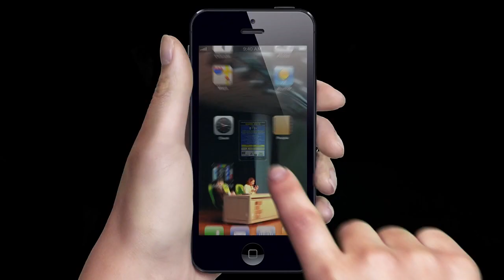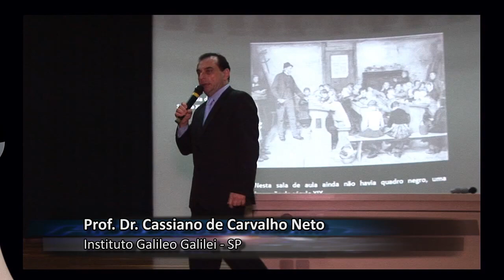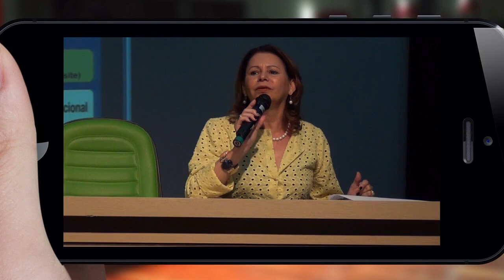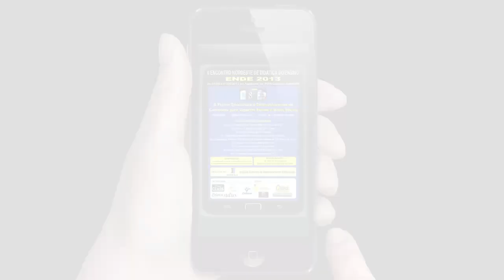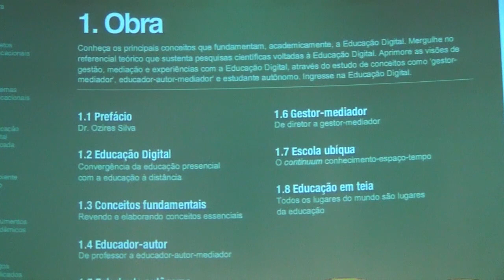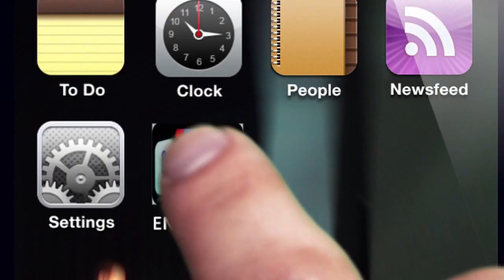ENDE 2013 Compacto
II Encontro  Nordeste de Didática do Ensino

Coordenador : Jerônimo Freire
Realização INBRAD
IFRN Central, Natal/RN

Produção: IP DIgitais
Imagens, edição e pós-produção: Italo Valerio